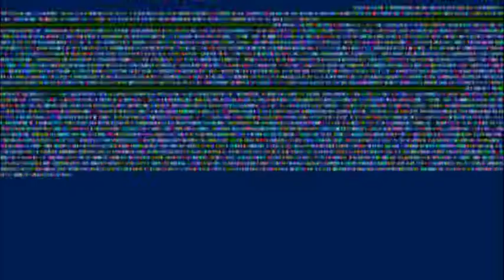GFH - Beatboxanimals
A track called Beatboxanimals by Grand Fucking Hate, the second greatest band in the world.

EPILEPSY WARNING please watch carefully.

Produced by: Jakeshwan, FelixSteelix, Roger Dodger, Cpt. Don Louise Miguel, all the great people at GOLF Publishing. Thumbnail design by HamburgerTaker. Special thanks to Ratchet Tees for the snack hookup and Kung Fu master Jerry Arteliegh for the free body guard protection.